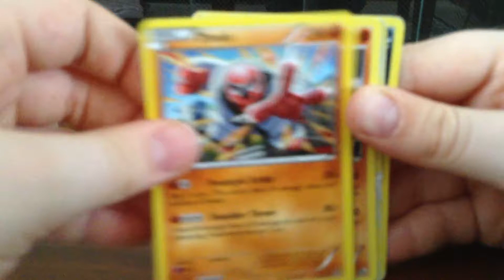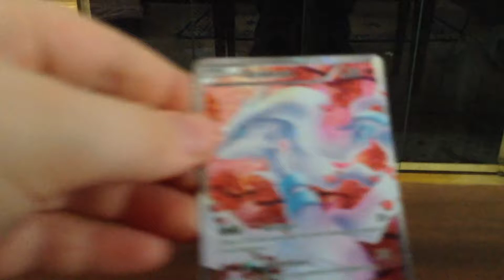Pokemon Cards: 100 HP and up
100 hp and higher cards